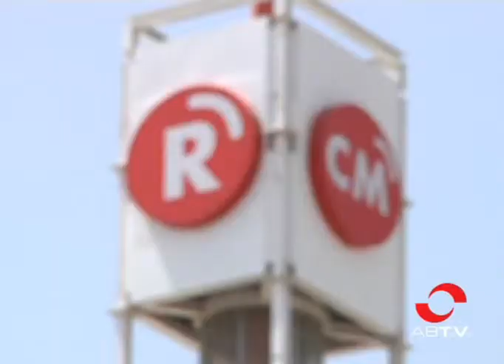El PP confía que las nuevas medidas de Rajoy ayuden a mejorar las cifras de paro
Desde el Partido Popular han reconocido que los datos publicados en la última encuesta de población activa no son buenos. Agustín Conde afirma que son debidos a que aun es pronto para que las medidas llevadas a cabo por el gobierno nacional hayan dado sus frutos.